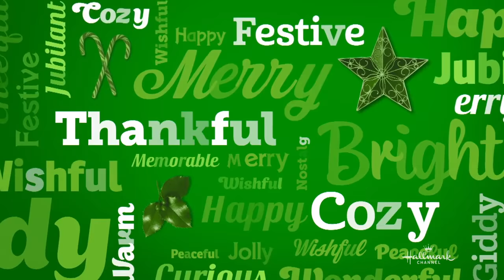Preview - Christmas Keepsake Holiday Preview - Hallmark Channel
Celebrate summer with a new tradition! ItÍs a week filled with your favorite holiday movies, coming starting Friday, July 8, only on Hallmark Channel, the Heart of TV.